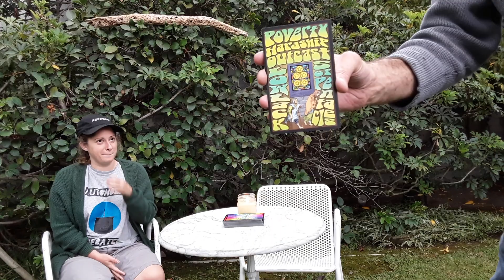ENFP: Type-Tarot-Scope 9/28/19